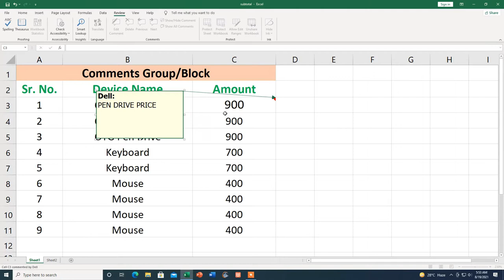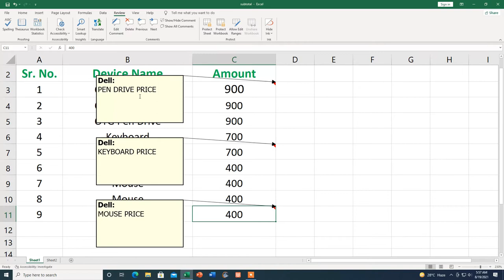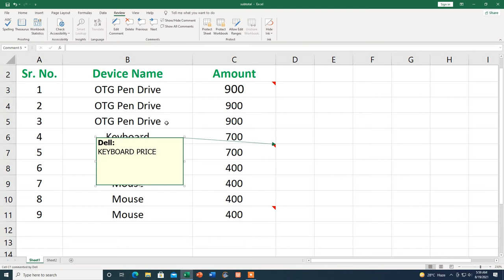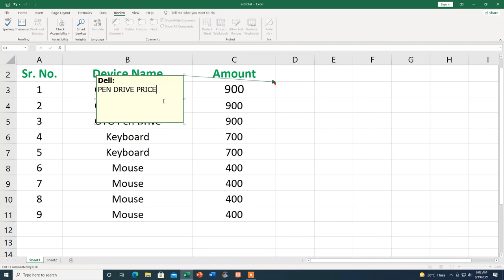Comments (Review Tab) in excel |Complete Knowledge| Hindi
Hi